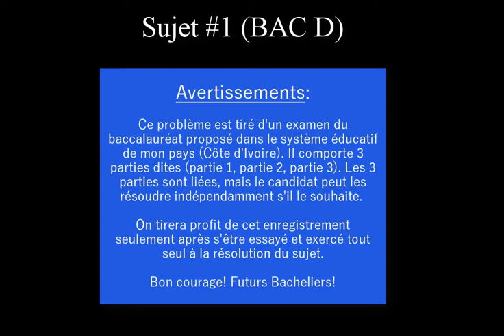Maths.(Baccalauréat terminales C&D)/ sujet #1, part1